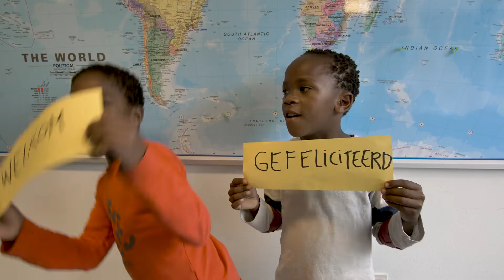Kinderpostzegels wereld vol woorden